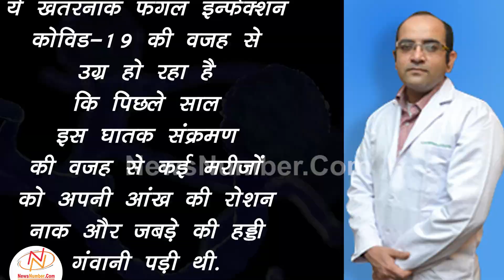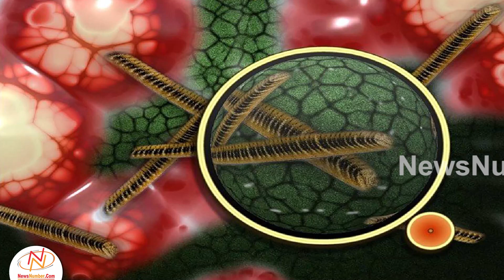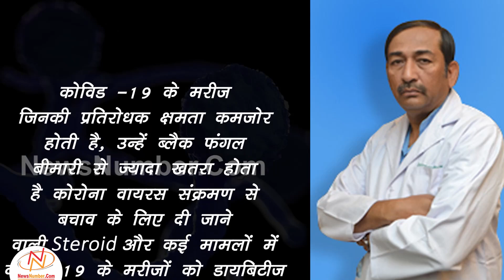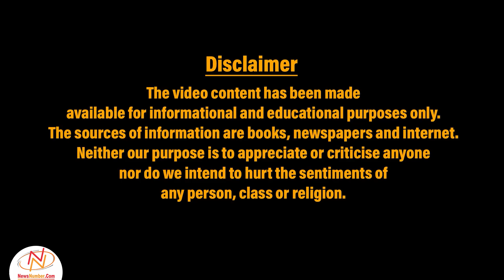क्या Covid-19 की वजह से उग्र हुआ || Black Fungal Infection || NewsNumber.Com